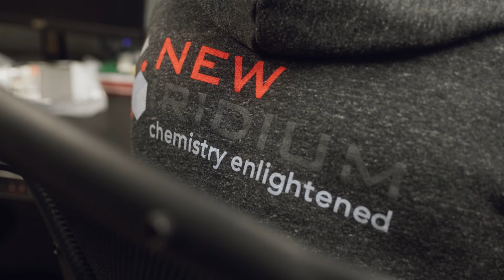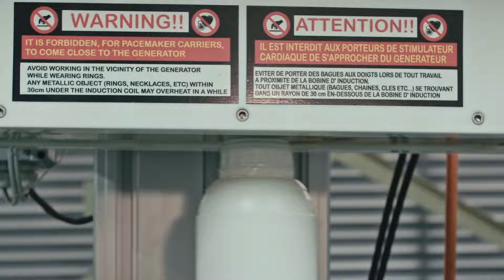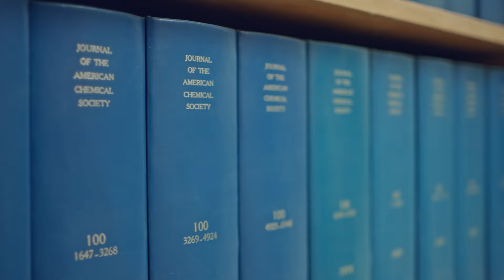Decarbonising Industrial Processes With Photosynthesis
The chemicals industry generates trillions of dollars of revenue globally, producing a wide range of products from packaging and paint to food and pharmaceuticals. However, many of the manufacturing processes involved in creating these products rely on high temperatures making the chemical manufacturing industry a significant contributor to greenhouse gas emissions.

New Iridium aims to reduce the sector’s impact on the environment by decarbonising the chemical industry. Using next-generation technology powered by light to upcycle CO2, they are able to manufacture lower-cost, carbon-negative versions of existing commodity chemicals - effectively consuming more CO2 than the process emits.  Taking inspiration from the natural process of photosynthesis and powered by renewable electricity, New Iridium's technology could eliminate millions of tons of carbon emissions from chemical manufacturing.

New Iridium was selected as a finalist for the Biomimicry Institute's 2021 Ray of Hope Prize, which celebrates nature-inspired solutions addressing the world’s biggest environmental and sustainability challenges.

With thanks to: Dr Chern-Hooi Lim, Brent Cutcliffe and Paige Riley.